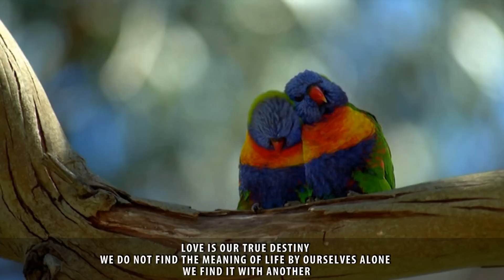JE T'AIME... MOI NON PLUS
🐦💕🐦JE T'AIME...MOI NON PLUS - A real love story, watch till the end.

🐦💕🐦IF YOU HAVE  SOMETHING WORTH FIGHTING FOR,
THEN FIGHT FOR IT.